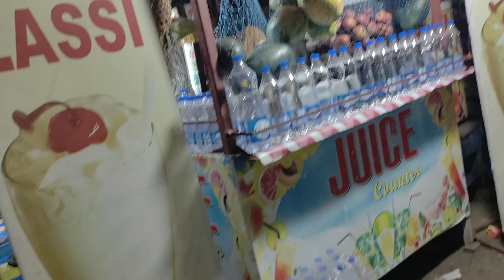Pogo ke birthday ke Prabhu Jagannath ji ka darshan